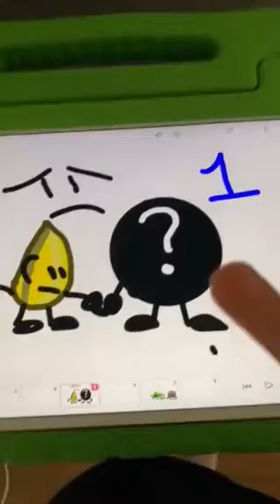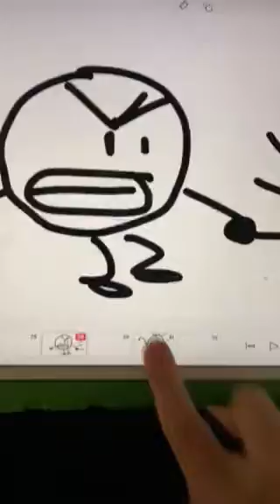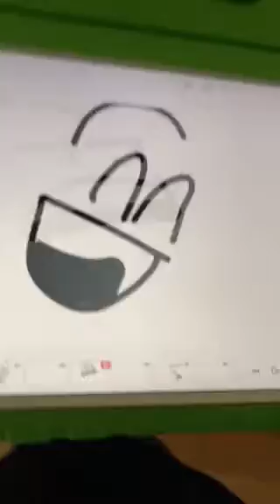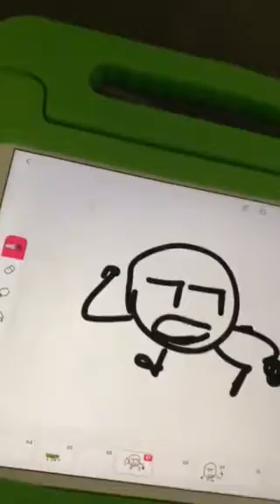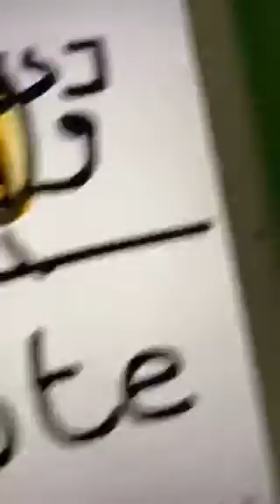Onb 1 the boring race cancelled